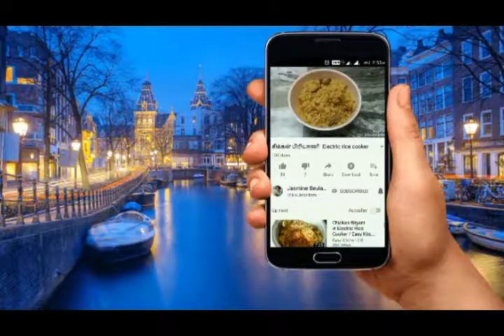Cashew nut Halwa recipe in Tamil/முந்திரி பருப்பு அல்வா easyயான செய்முறை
1. 1 Cup Cashew nut
2. 1 cup Milk
3. 1 cup Sugar
4. 3 Cardamom
5. Ghee
6. Food colour